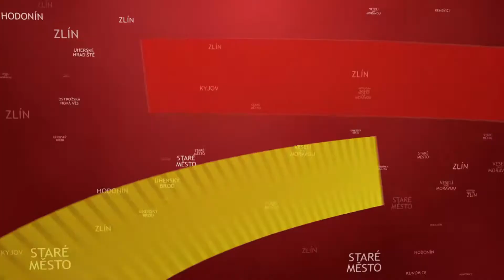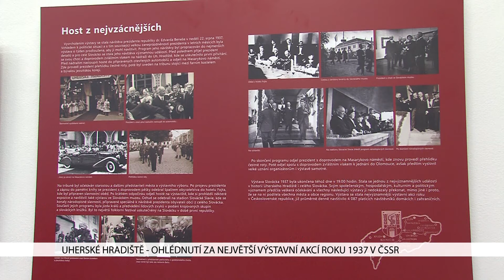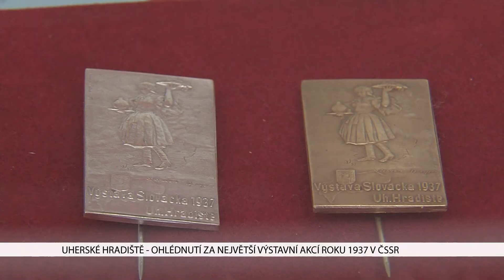TVS: Uherské Hradiště 24. 1. 2018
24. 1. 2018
Město se stará i o studny / Policie České republiky zná statistiku nehodovosti / Ve Slováckém muzeu je k vidění Výstava Slovácka 1937 / Slovácké divadlo uvedlo premiéru